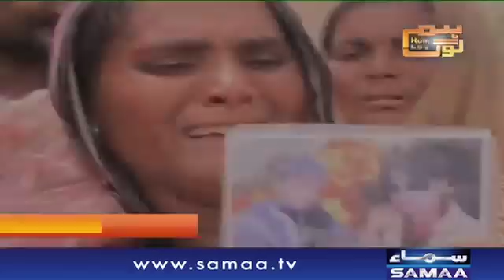2017 Special | Hum Log | SAMAA TV | 31 Dec 2017